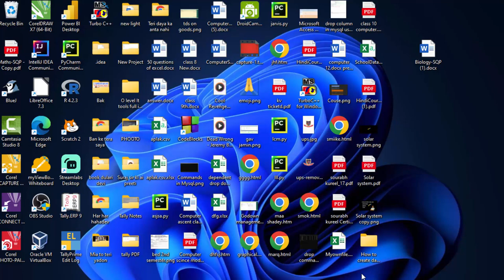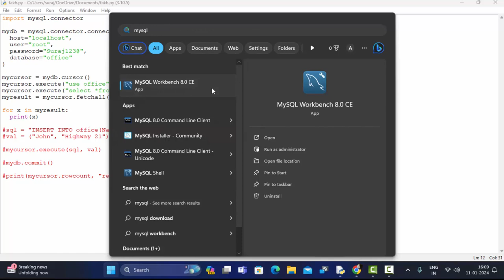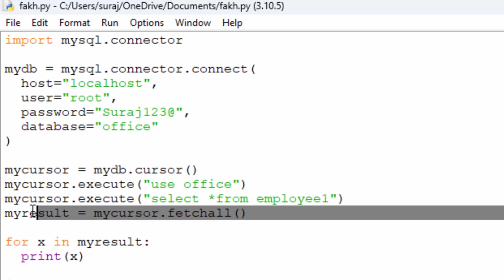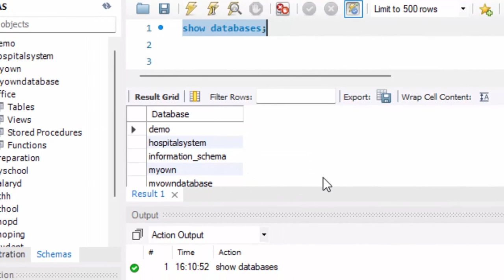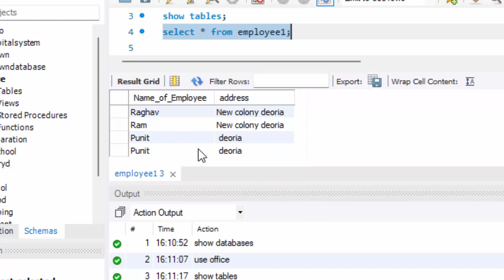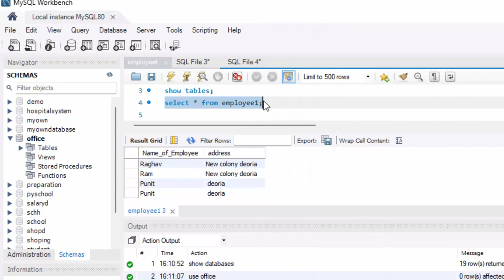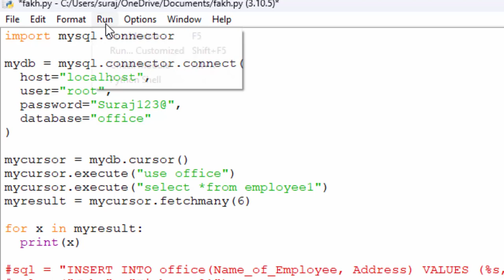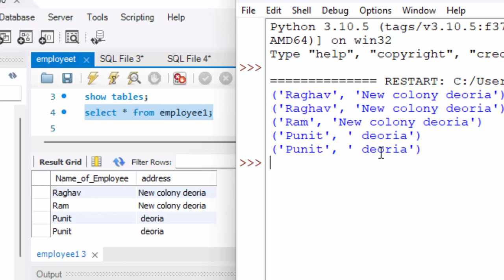How to use select command in Python in hindi@COMPUTEREXCELSOLUTION